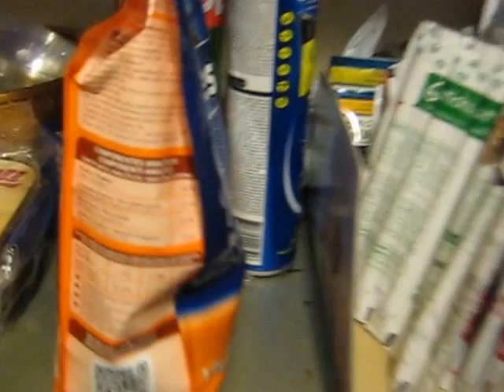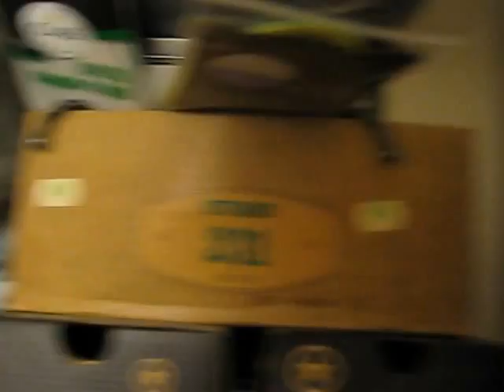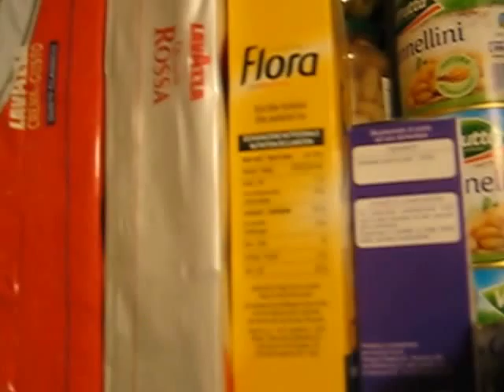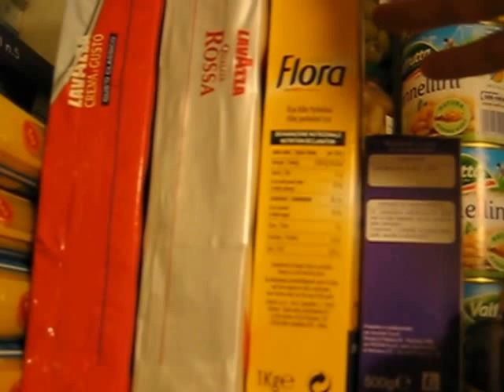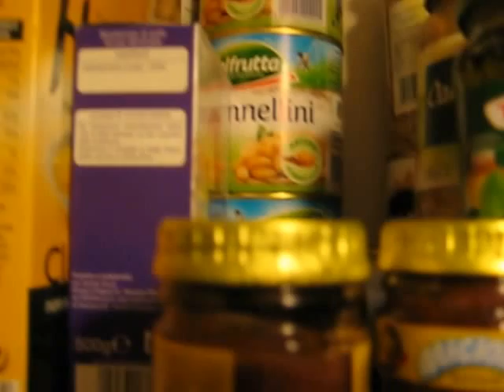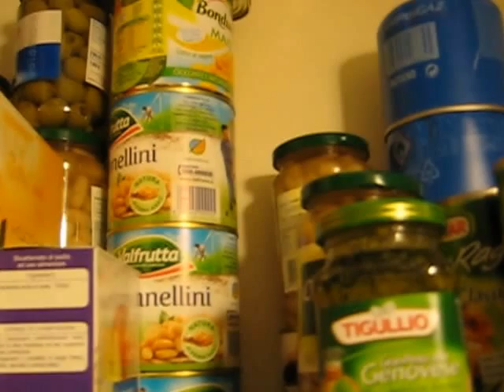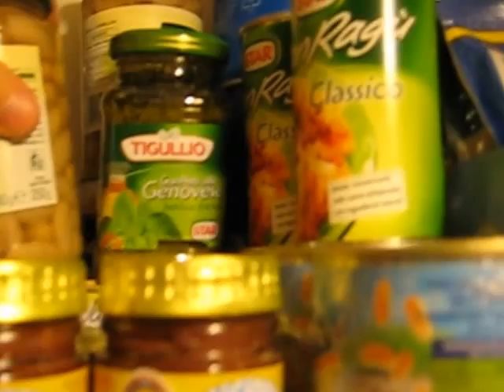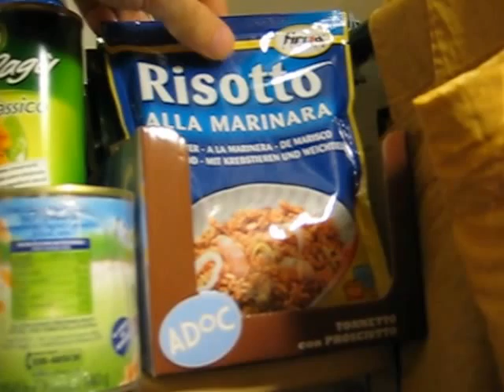Conservare alimenti per affrontare gravi emergenze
Ho dimenticato di mostrarvi una scatola sullo scaffale metallico dove tengo le scatolette con
 vitamine ed altri sali minerali, come calcio, potassio e magnesio. Le vitamine soprattutto,
A C E e B nelle varie forme di quest'ultima, sono necessarie perché i prodotti in scatola sono
povere di queste ultime e un periodo prolungato di assunzione solo di questi può causare problemi.
 Per cui acquistate a poco almeno della vitamina C. C'è anche nelle aspirine in gran quantità e
si mantengono a lungo nel tempo. In alternativa e per periodi più lunghi, atmosfera permettendo,
 si può coltivare in vaso, vasi grossi possibilmente, prodotti come carote e pomodori, in modo
da avere un minimo di rifornimento di questi alimenti vitaminici anche se non potrete sperare di
 sostentarvi solo con l'orto in casa. Donazioni liberali al Canale: